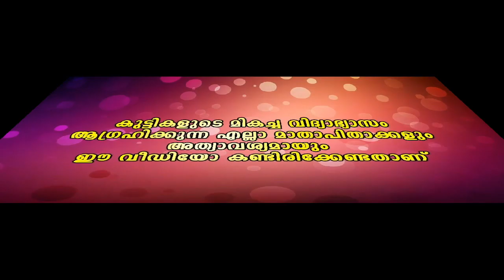സെക്കന്റ്‌ കാണിച്ച പെൺകുട്ടിയുടെ പല്ല് wow സൂപ്പർ